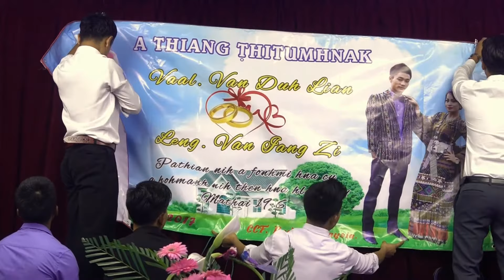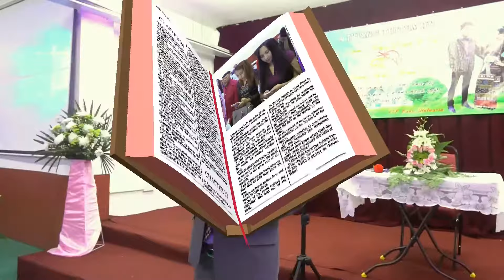Van Duh Lian & Van Iang Zi Wedding 2017 Part 1